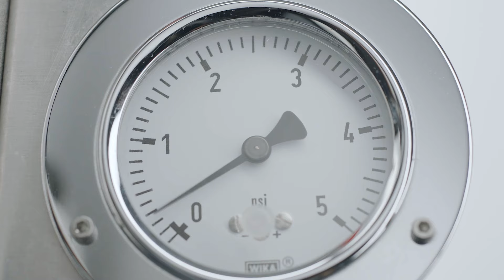Arc'teryx | ReBird: Respecting Nature by Propelling Circularity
To address waste, Arc’teryx introduces ReBird, a nest for our circularity initiatives, to shape fashion’s linear take-make-waste economy into a loop of endless possibilities.